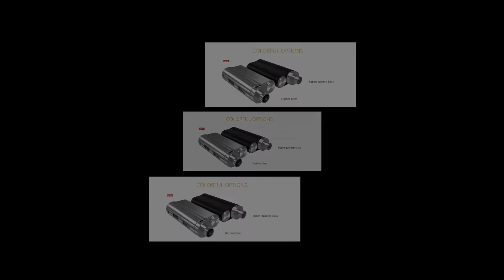Geekvape GBOX 75W Mod First Look Review